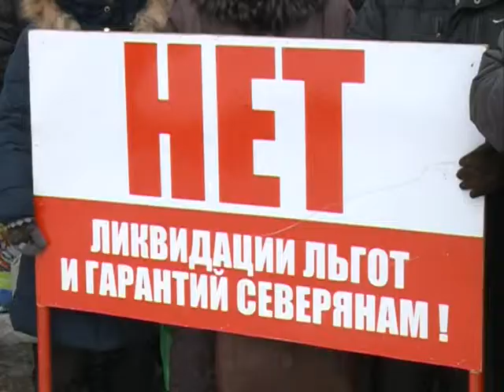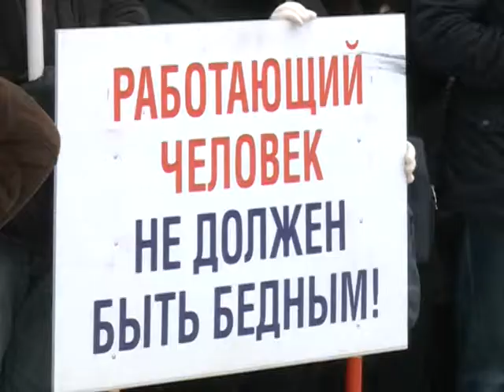Митинг против отменя северных льгот, 17.11.14, Панорама Севера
По окончании митинга участники большинством голосов приняли резолюцию, суть которой такова: государственные гарантии северянам и система льгот должны быть неприкосновенны и защищены от любых законотворческих экспериментов. Резолюция будет направлена в Государственную Думу, Правительство России и объединениям работодателей.